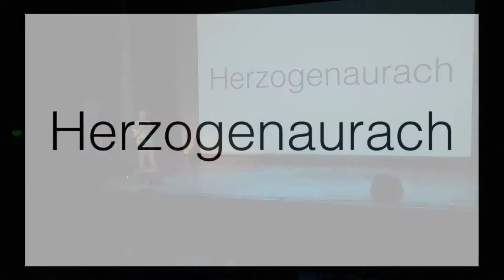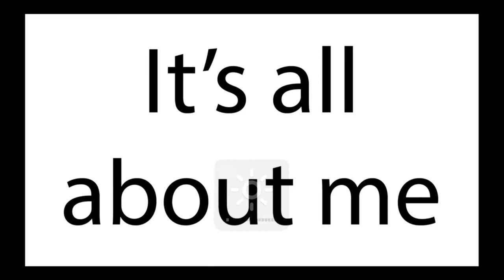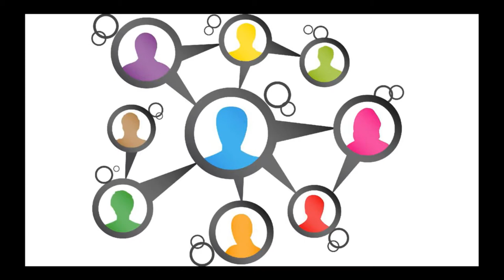Why I Love Cities: Chris Jones